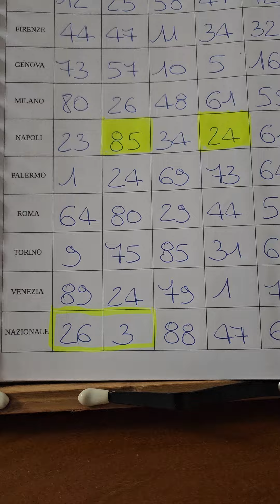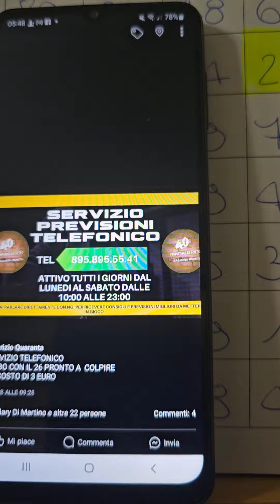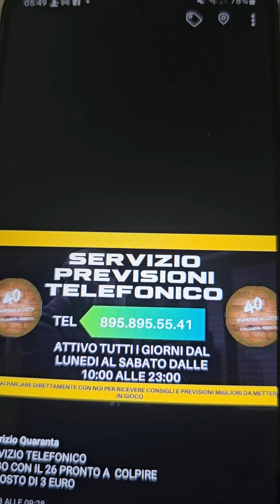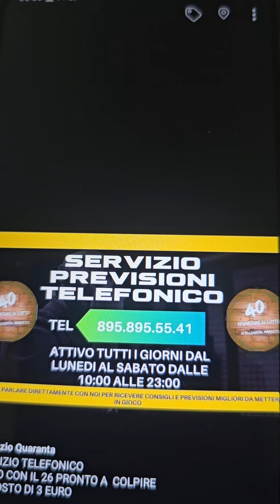In massa 24-85 vamosssss E ADESSO SPACCHIAMO CON IL 69-70